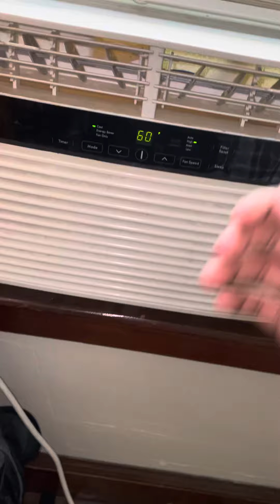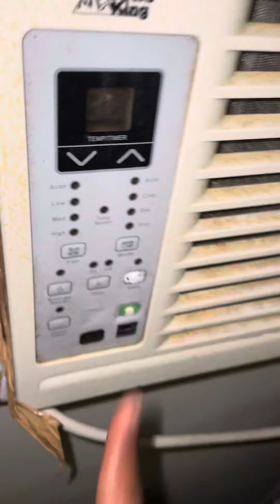startup of all of my units